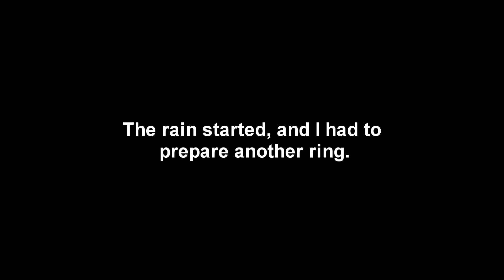Practicing Touch of Fun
I call it Practicing Touch of Fun. Because it's fun to shoot an arrow through a ring. If the training works, yes of course the groups are very tight, Better than shooting a card. This puts more pressure on you to focus. I have not practiced for a while because of the rains, but I still remember the fundamentals. This time I am using the Mongolian Yuan style AFArchery Zhe Bie And the sungurarrows I am shooting from 15 meters because this side of my backyard is what I have if I shoot up the hill they are 18 meters.